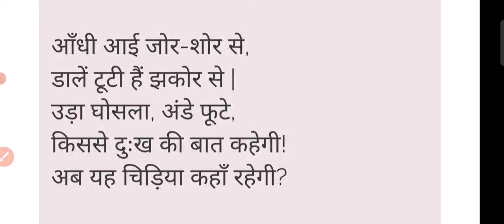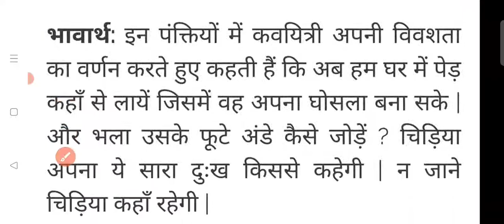PART2कहाँ रहेगी चिड़िया/फुलवारी कक्षा4पाठ5/Kahan Rahegi Chidiya/Fulvari Kaksha4 Path5/Fulwari Class4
कहाँ रहेगी चिड़िया/फुलवारी कक्षा 4 पाठ 5/Kahan Rahegi Chidiya/Fulvari Kaksha4 Path 5/Fulwari Class 4